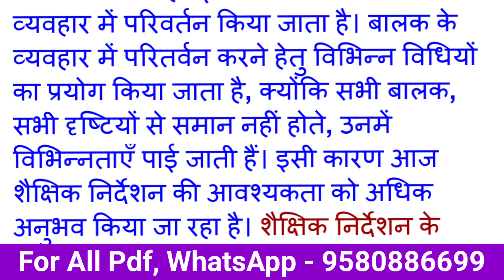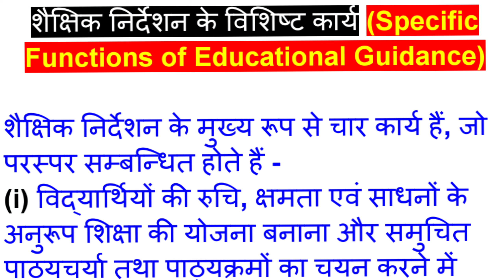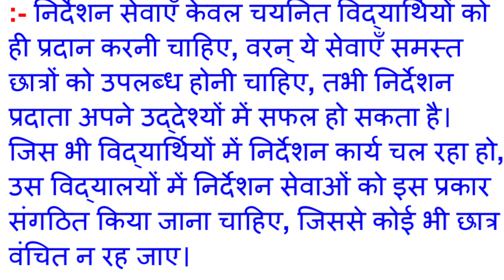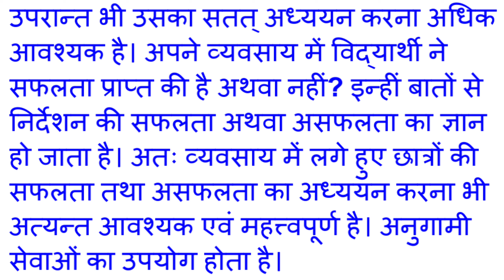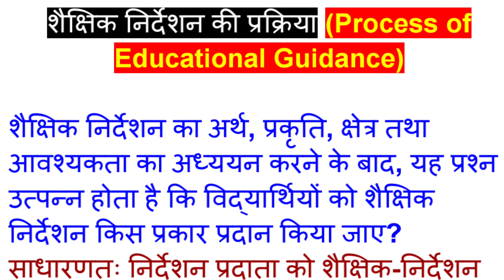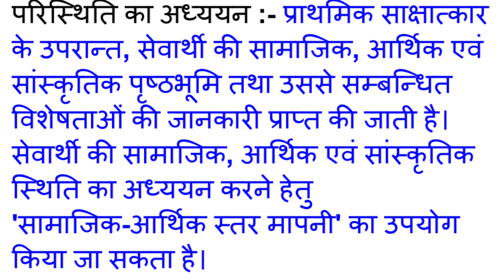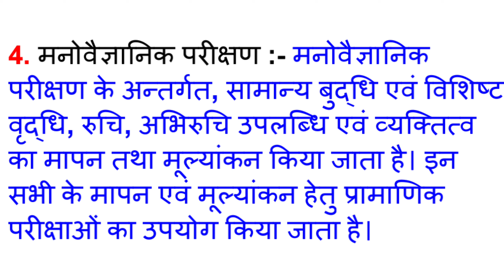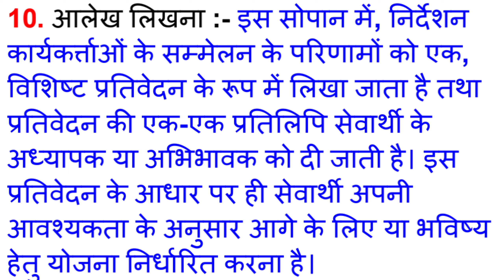Educational Guidance & Counselling। शैक्षिक निर्देशन। Educational Guidance। B.Ed 3rd Semester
शैक्षिक निर्देशन तथा परामर्श। शैक्षिक निर्देशन। Educational Guidance। शैक्षिक निर्देशन के उद्देश्य। Objectives of Educational Guidance। Educational Guidance & Counselling। Csjmu Kanpur University B.Ed 3rd Semester। Princewood Education

शैक्षिक निर्देशन के विशिष्ट कार्य (Specific Functions of Educational Guidance)
शैक्षिक निर्देशन के सिद्धान्त (Principles of Educational Guidance)
शैक्षिक निर्देशन की प्रक्रिया (Process of Educational Guidance)